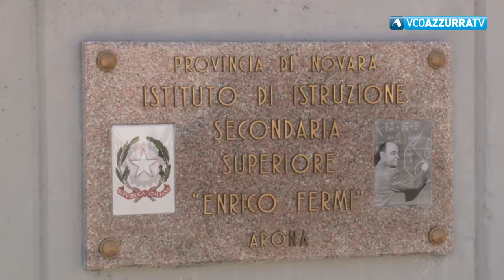Riapertura scuole, la situazione nell'Aronese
1 settembre 2020 - Al Liceo Fermi di Arona le prime classi frequenteranno tutto il periodo, le altre si alterneranno con una settimana in presenza e una con didattica a distanza